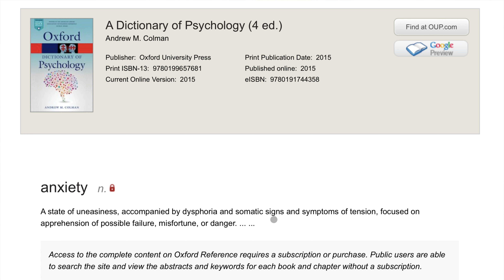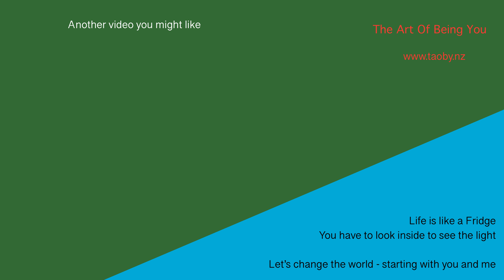My FIRST Youtube Video - need Anxiety Relief NOW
Anxiety relief is about how, getting out of our head, and into our bodies where we can notice our Life barometer. How can you do this safely, how can you do this quickly, and have your anxiety gone. A little different in my approach, yet simple and effective.
Come on take a look, if your reading this, then you are still in your head, and if anxiety is living there too, there’s not a lot of room left.

I am not a Counsellor

I run the TAOBY programme in a one of one or group setting. In person or online.
It is based on the ACT process - Awareness, Connection, Transformation

The programme is focused around personal growth and negotiating our history, while supporting the resolution of unresolved trauma. The tools I use are based in mindfulness, somatic skills, meditation, and evidence based trauma therapy.

I am a Life mechanic

Links to other resources